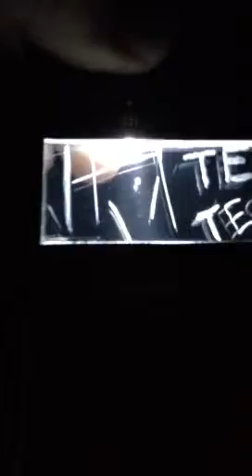Plexi test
This was a quick and dirty test.  I got a piece of 1/4" plexi for big box store out of their cutoffs, use a plain white LED and two 3V button batteries.  The words and scratches were scribes with both round and pointed burrs in a dremel at 10,000 rpm.  The  side that says test! Is covered with black acrylic that I had laying around.